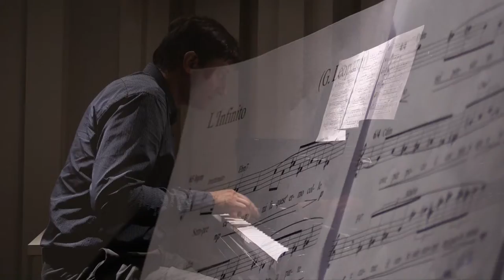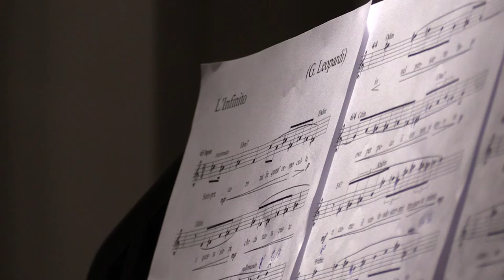Giacomo Leopardi - L'Infinito • Musica di Massimo Fabio Giacomini - Luiz Zago pianoforte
Registrazione effettuata il 9 Aprile 2016 da Estúdio Móvel nell’Auditorio Jurerê Classic  di Florianopolis (SC) Brasile.